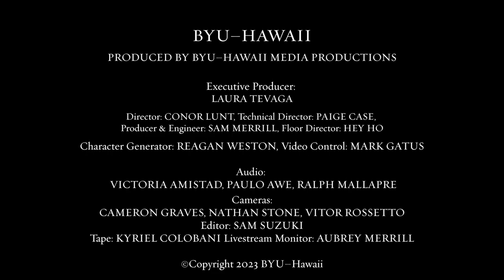"Faith to Move Mountains"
Arlene Sewell
Chief Information Officer
Office of Information Technology
BYU–Hawaii Devotional (February 21, 2023)